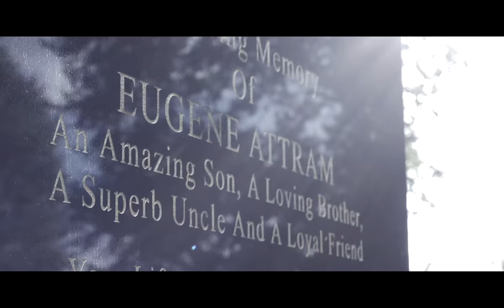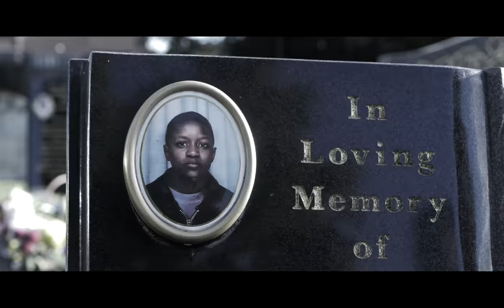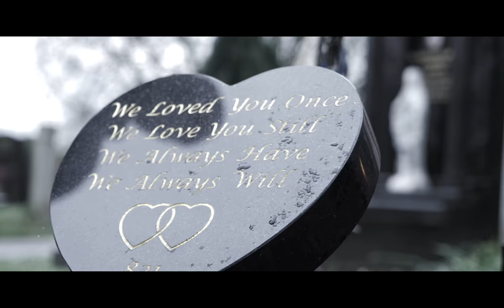Reepz - Death Before Dishonour [Music Video] @ReepzOjb | Link Up TV